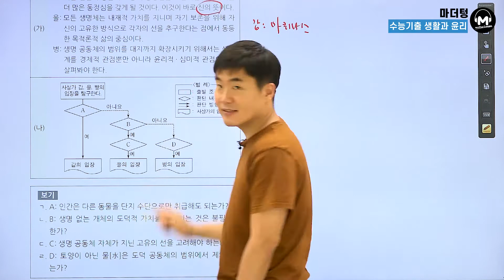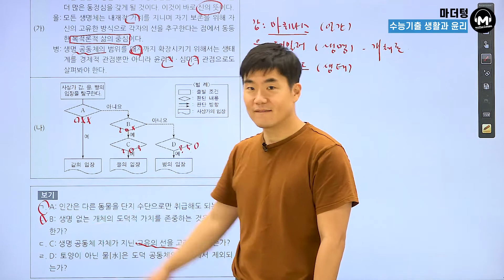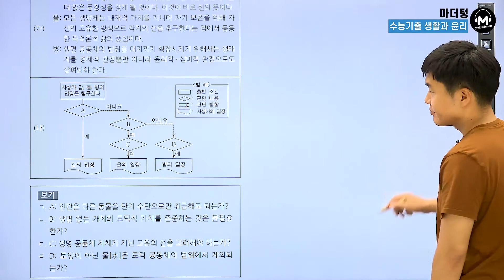[마더텅] [생활과 윤리] 2018학년도 9월 모평 9번 (해설 : 배준호 선생님)